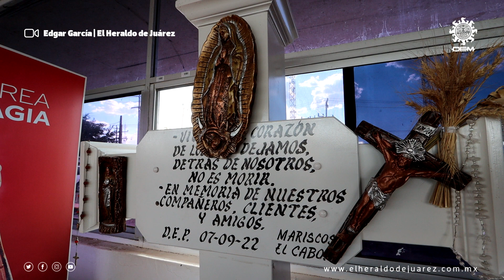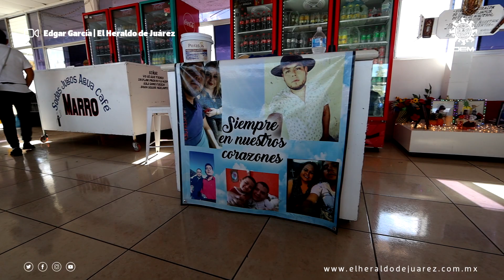Villa Ahumada: Memorias de una tragedia que nunca olvidaremos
Aproximadamente a las 17:00 horas del miércoles 7 de septiembre del 2022, el conductor de un tráiler que circulaba sobre la carretera Panamericana no logró maniobrar la pesada unidad tras quedarse aparentemente sin frenos, impactándose en contra del área comercial de alimentos.